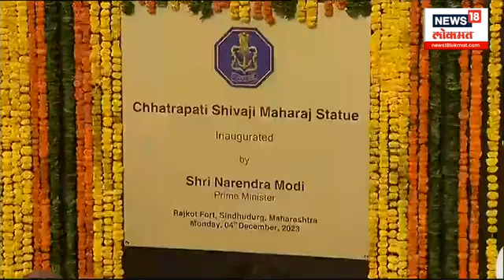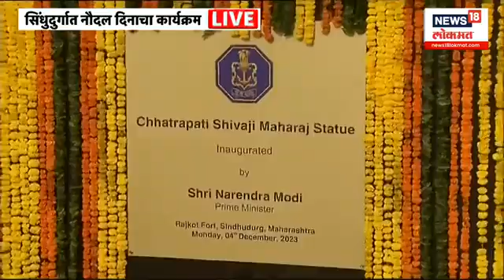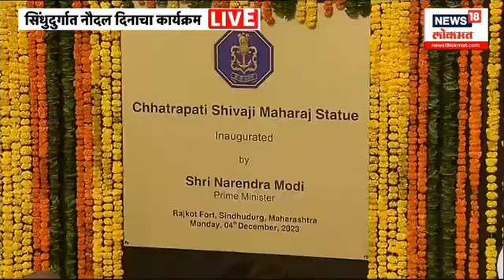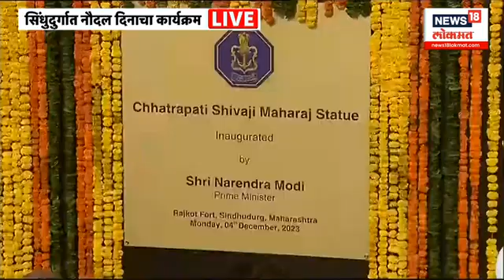PM Modi unveils the statue of Shivaji Maharaj : मोदींच्या हस्ते शिवरायांच्या पुतळ्याचं अनावरण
Prime Minister Narendra Modi unveils the statue of Chhatrapati Shivaji Maharaj at Rajkot Fort in Sindhudurg district.

पंतप्रधान नरेंद्र मोदींच्या हस्ते मालवणच्या राजकोट किल्ल्यात छत्रपती शिवाजी माहाराजांच्या पुतळ्याचं अनावरण करण्यात आले.